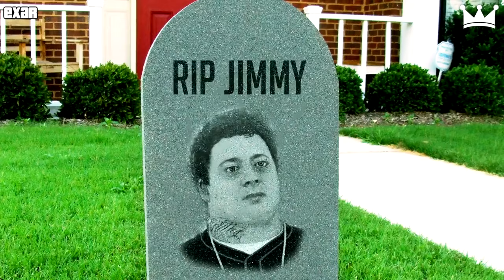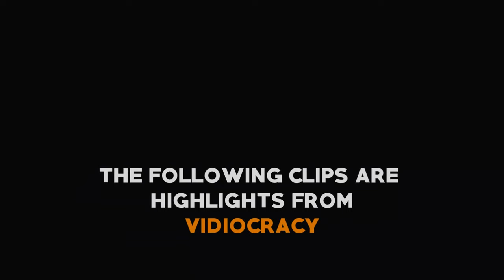GTA 5 Фейлы Баги Приколы*Сборная Мира-2* pokemon go в ГТА 5